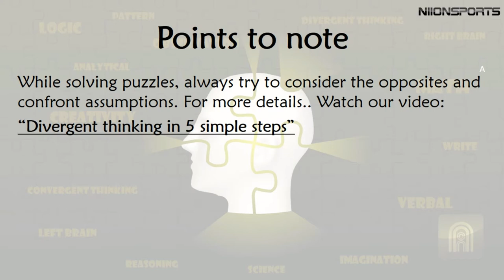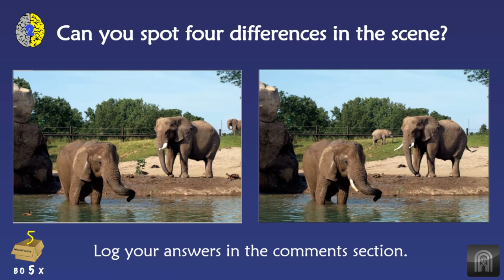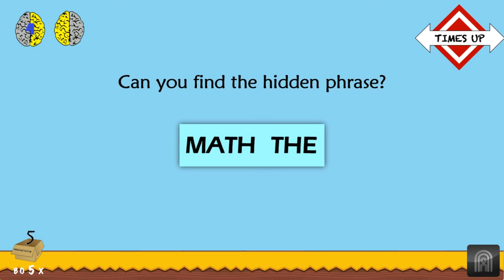5 Challenging puzzles to test your mind and activate your right brain | Part 4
5-in-a-box riddles questions to test your mind and activate your left and right brain | Set of all new puzzles | Part 4

5-in-a-box puzzle series is a carefully crafted series of videos with 5 puzzles from different categories which aims to activate both your left and right brain.